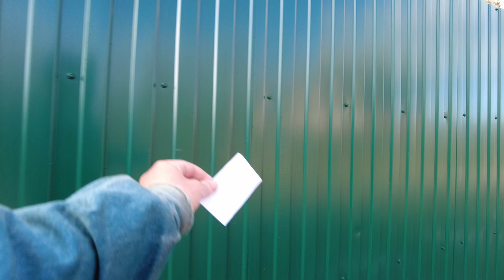Walk - Russian Countryside VS Austrian Countryside. Where is better? May 4, 2023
Walk through the Russian village. What kind of houses are usually built in the Russian village? What is the difference between the Russian countryside and the Austrian countryside? :)Walk - Russian Countryside VS Austrian Countryside. Where is better? May 4, 2023 Other videos and channels of interest to viewers on the topic of walking around St. Petersburg, Mobotix Webcams Russia, Baklykov LIVE, BookingHunterTV.